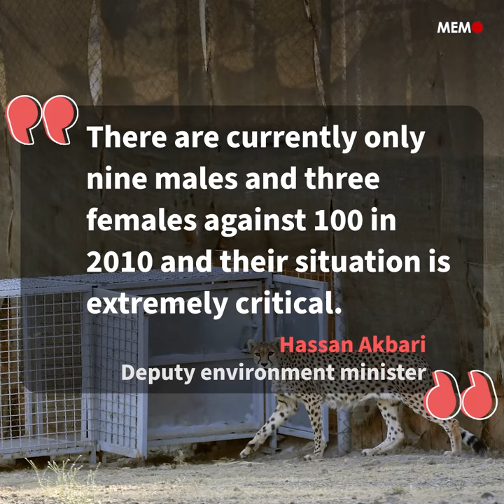Just 12 cheetahs remain in the wild in Iran